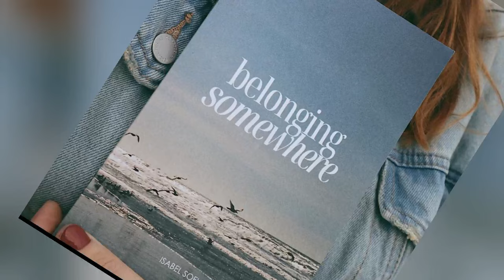Big News! Little People Big World Roloff Family Member Publishes Book Will Shock You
Little People Big World’ Roloff Family Member Publishes Book